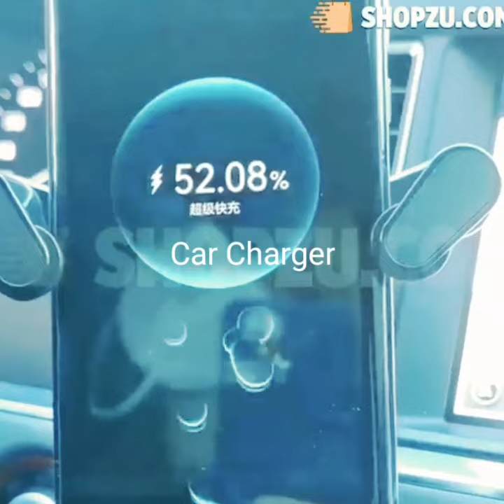Latest Car Charger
youtubemarketin
vlogging ka virus
animation video,
animation,
Wood working art skill,
Wait For End,
viral,
viralshorts,
comedy,
Cid,
funny,
animation video,
animation,
Wait For End,
crime petrol,
kamwali bai,
shorts break,
life hacks,
respect,
free fire status,
free fire,
WhatsApp status,
mrbest,
balveer,
motu patlu,
For Gopi Majhi Official,
cartoon video,
cartoon,
facts,
facts video,
animation video,
animation,